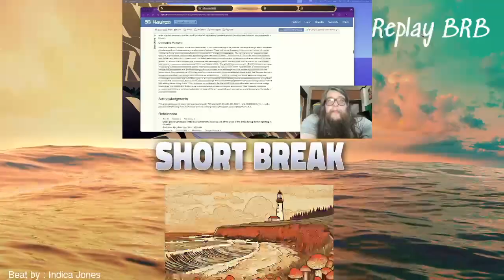QA - Join 24/7 Day 15/30